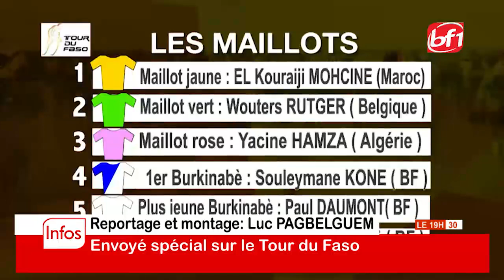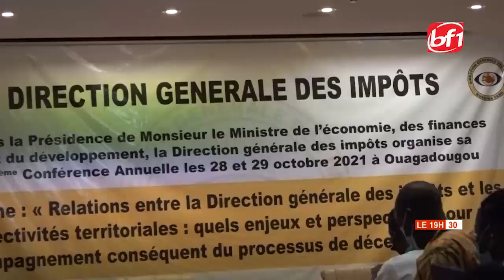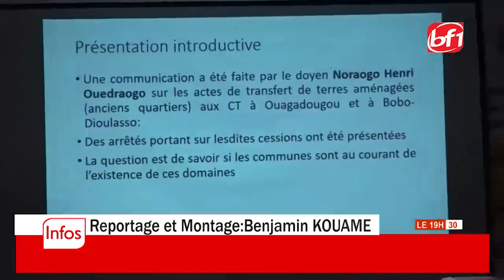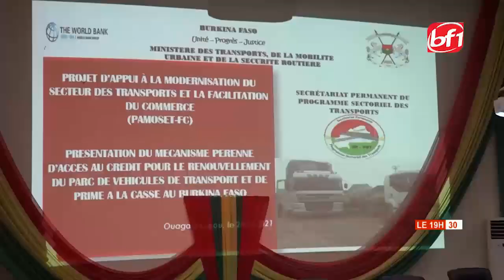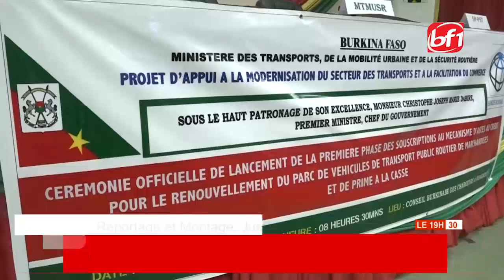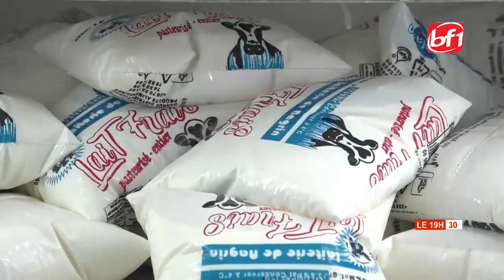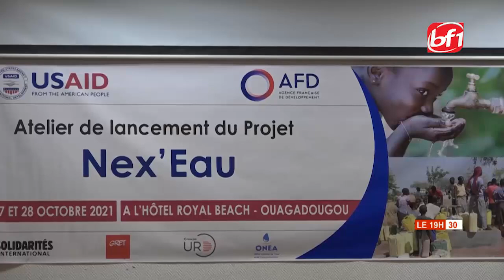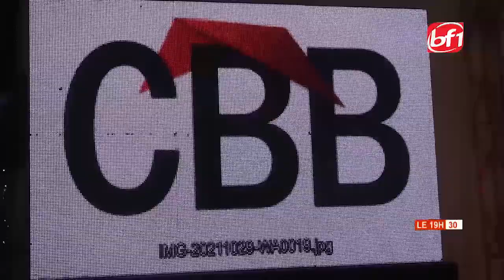LE 19H30 du 30 octobre 2021-BF1TV